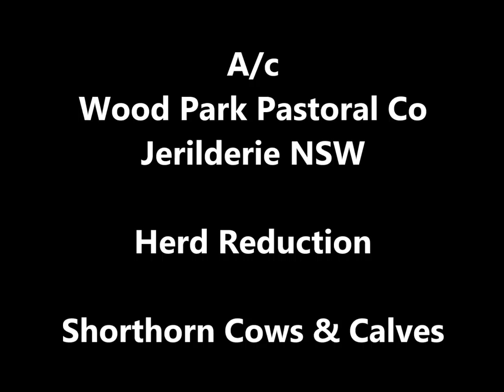Woodpark 23x23 Shorthorn Cows & Calves